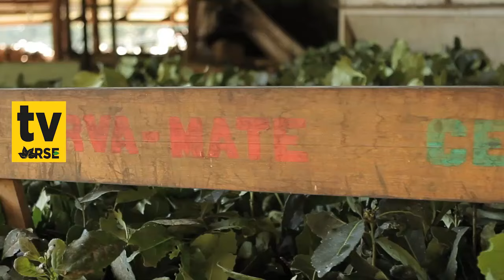RSE TV: VANESSA MACHER, GERENTE DE ASUNTOS CORPORATIVOS Y SUSTENTABILIDAD DE NATURA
NATURA promueve el consumo responsable con repuestos y envases ecoeficientes que cuidan el planeta.
Aquí una entrevista a la Gerente de Asuntos Corporativos y Sustentabilidad de Natura Perú, Vanessa Macher.